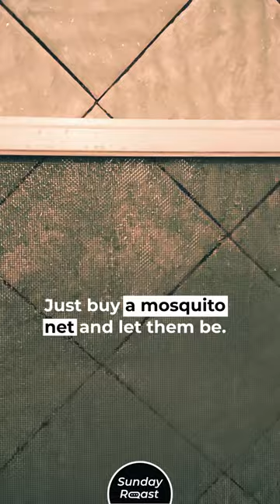What If All Mosquitoes Disappeared?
Have you ever met a person who likes mosquitoes? Yeah, us neither. So why haven’t we exterminated these bloodsuckers already? Who needs these whining disease-carriers, anyway? Well...